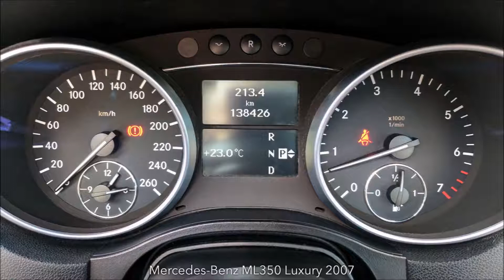Mercedes Benz ML350 Luxury MY08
: : : SOLD : : :
Immaculate MY08 Mercedes-Benz ML350 Luxury (Dec 2007)
Registered, Just Serviced, New Batteries, Struts & Disc Rotors, Ready to Drive away!

FOR SALE: Mercedes-Benz ML350 Luxury
MY08 December 2007
RWC Available

6 Months Reg, Just Serviced, New Struts & Disc Rotors, Ready to Drive!

This is truly an amazing example of this model Mercedes-Benz SUV which has been cared for like a member of the family. It drives beautifully, was purchased as a 1 owner vehicle in 2012, never had an accident and comes with all books and service history. This ML350 has plenty of power, handles extremely well and offers all the high-quality creature comforts you associate with a vehicle in this class.

I am only selling this vehicle, because I've acquired another of the same model, with just 40,000km on the clock and every factory option. You'll see the new one parked beside this ML when you come for a test drive. Yes, they’re so good to drive, I just bought another one. (The new one is black, so for what it's worth, the Cubanite Silver is a MUCH better colour to keep looking clean longer.)

Some of the outstanding features you'll love are ... electric seats with 3 position memory for the driver and those annoying family members who insist on driving your car, 1 touch open and close automatic electric windows all round, electric passenger mirror automatically dips when reversing to see the curb, both electric mirrors fold in automatically when you lock the vehicle and reposition when doors opens after unlocking, an electric sunroof with rear lifter to let the hot air out when parked in the sun, fully conditioned leather interior and shampooed carpets, Command system with satellite navigation, Bluetooth for hands-free phone use and dash keypad, Harmon/Kardon 6 stack audio that plays MP3s from CD & DVD hidden neatly in the glove box, front and rear parking sensors, genuine Mercedes-Benz floor mats and running board side steps, plus I’ve even thrown in a carpet protecting boot bucket. There's even a rear cargo blind to keep your luggage out of sight.

To give this vehicle a personal touch, I've fitted some aftermarket stainless steel and chrome trim, updating the look similar to the newer model, upgraded almost all interior lighting to beautiful WHITE LED, giving the whole vehicle a much newer feel and don't forget the dark privacy tint.

Brand new, the previous owner said they paid $105,000 for this vehicle and I have just had the vehicle fully serviced by a Mercedes-Benz specialist, new front struts and rear disc rotors fitted, and added 6 months registration, all just to make sure you have nothing to spend and can get in and drive away without a worry in the world.

2007 Mercedes-Benz ML350 Luxury Auto 4x4 MY08
Series:  W164
Registration No: 931-VZL
Registered to: 29/12/2017
VIN: WDC1641862A354100
Year/Month of compliance: 2007-12
Odometer: 138,426
Exterior Colour: Cubanite Silver
Interior Colour: Black

VEHICLE SPECIFICATIONS:
- 5 Door SUV
- 6 Cyl, 3.5 Litre
- Sports Auto 4X4 Constant
- Petrol - Premium ULP (11.7 L/100km)
- Average Km 150,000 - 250,000 (in 2017)

FACTORY OPTIONS FITTED:
- COMAND System
- Harmon Kardon/Logic Audio
- Hill Descent Control (HDC)
- Cruise Control
- Compass
- Headlamps Bi-Xenon & Dynamic Range & Cnr Lights
- Sunroof Electric with Lifter
- Rain Sensor Wipers
- Multi-Zone Air Conditioning
- Front & Rear Power Windows
- Remote Central Locking
- Tinted Windows Rear Dark
- Leather Trim Full Nappa
- Leather steering wheel
- Running Board Side Steps
- 19" Alloy Wheels
- Roof rails
- Mud Flaps
- Floor Mats Front & Rear
- Illuminated Cup Holders (Holds 1.25L Bottle and Coffee Cup)
- Emergency Triangle

NON-FACTORY OPTIONS FITTED:
- Dark Privacy Tinted Windows (ALL)
- LED Lighting Throughout (White)
- Stainless Steel Window Sill Trim
- Chrome Trim Bonnet Fins & Washer Sprayers
- Chrome Trim Fog Light Surrounds
- Chrome Trim Interior Switches
- Boot Bucket Rear Cargo Floor Protector

Come and drive it ... you'll fall in love, this is a truly beautiful example of this amazing model Mercedes-Benz.